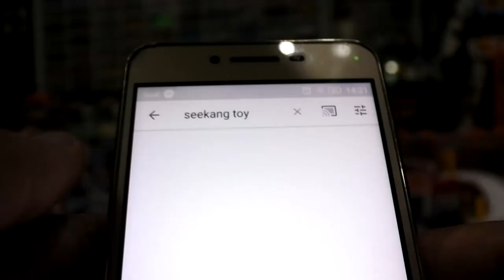โมเดล GUNDAM ขนาด HG และ MG มันแตกต่างกันอย่างไร